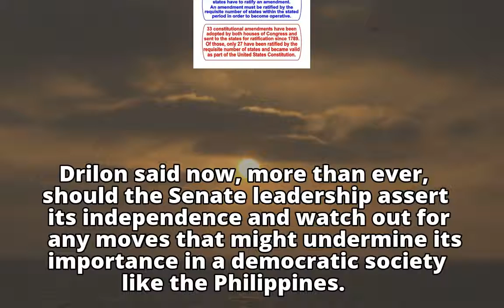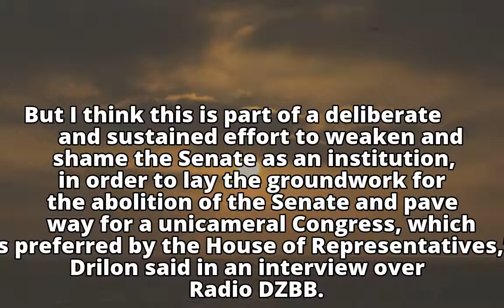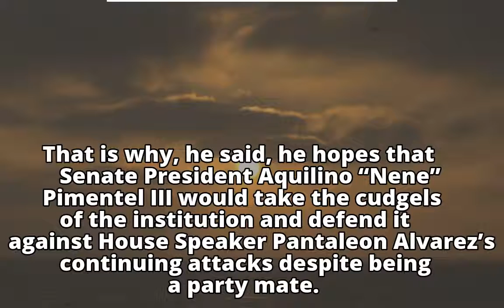House leadership’s attacks vs. Senate meant to justify abolition through Charter change